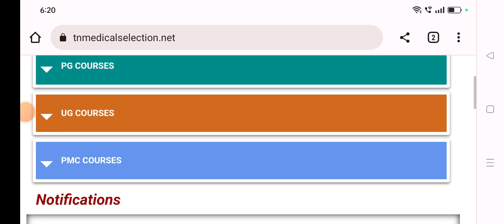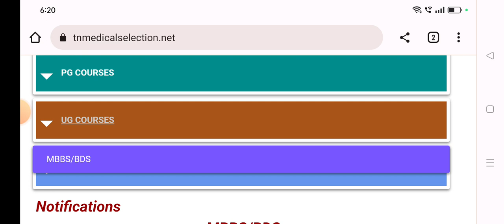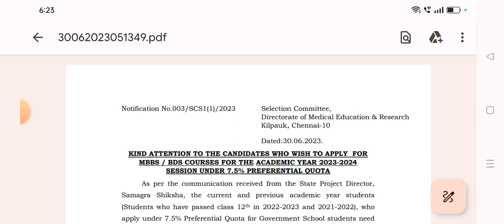good news | राज्यो में अपना काउंसलिंग रजिस्ट्रेशन शुरू कर दिया है | neet UG councelling starts now